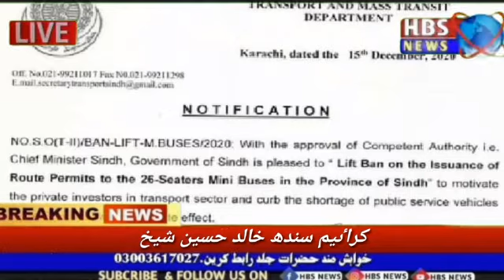رپورٹ خالد حسین شیخ خبر کراچی سے